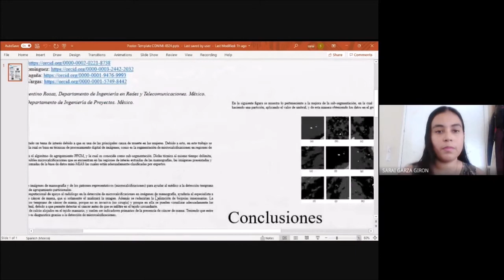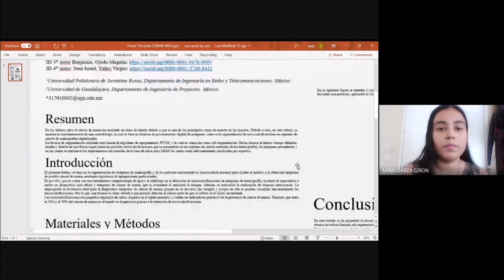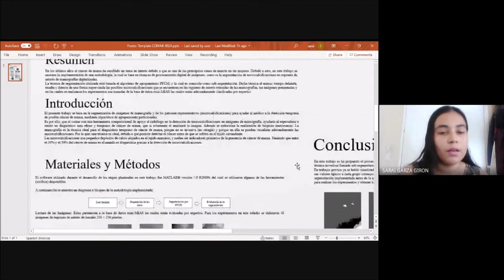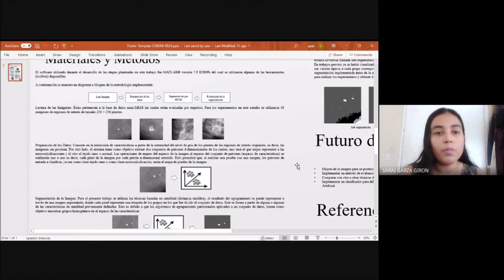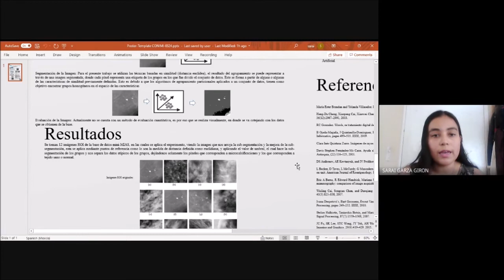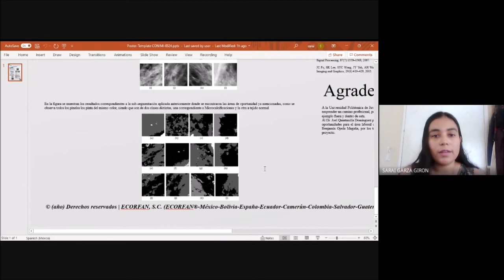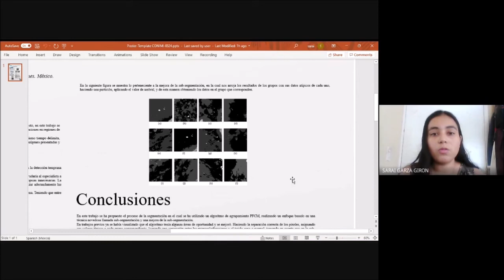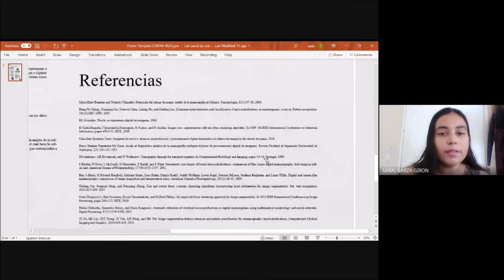Segmentation of microcalcifications in regions of interest extracted from mammography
GARZA-GIRÓN, Sarai, QUINTANILLA-DOMINGUEZ, Joel, OJEDA-MAGAÑA, Benjamín and YAÑEZ-VARGAS, Juan Israel, Segmentation of microcalcifications in regions of interest extracted from mammography by applying partitional clustering algorithms, CONIMI, 2021,S-1: 7'15'